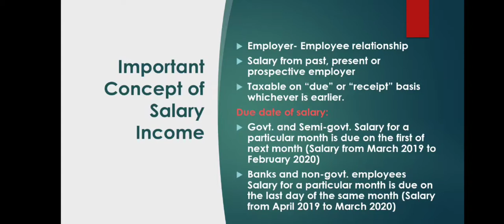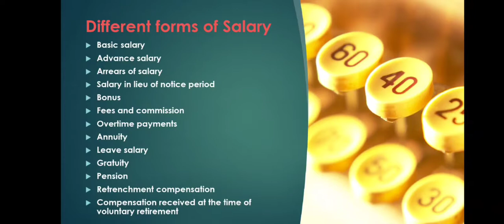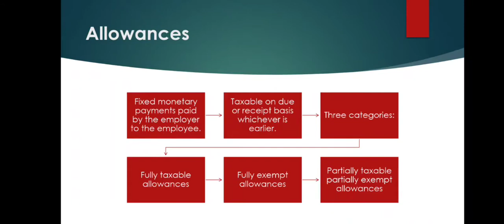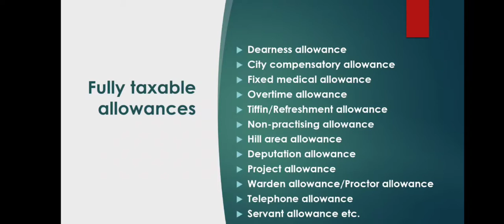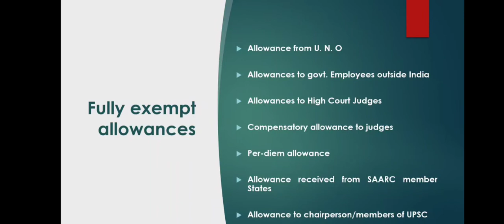Income from Salaries: Part 1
In this video concept of salaries as well as allowances have been discussed.Links of previous income tax classes are as follows: